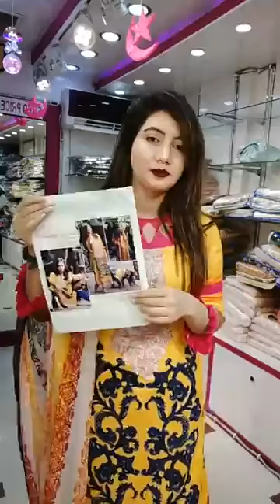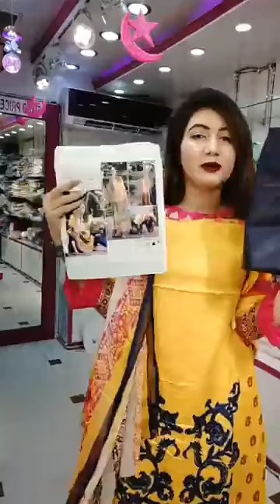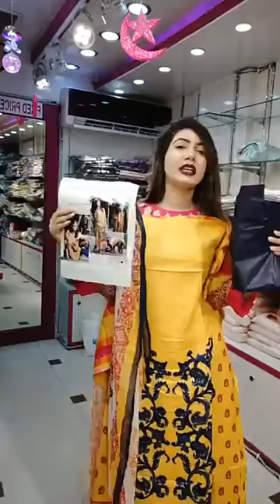Femme'Z Fashion live stream from fb(Rangapori)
Rangapori
Our All Showroom Address